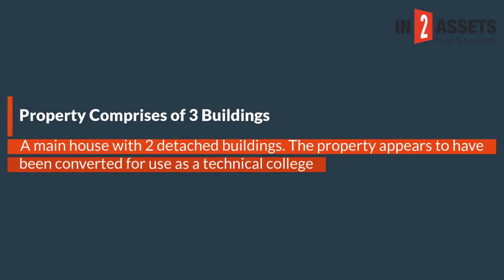Versatile Commercial Cluster in Rivonia on Auction 27 November 2019.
Extent: ± 2 009 m2. Potential office use. Potential for multiple tenants. Ample onsite parking.